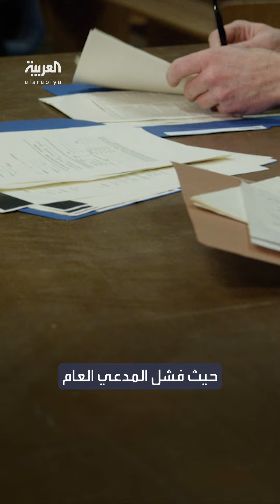قاضٍ أميركي يرفض طلب "بالدوين" بإسقاط تهمة القتل غير العمد لمصورة أثناء تصوير فيلم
قاضٍ أميركي يرفض طلب "أليك بالدوين" بإسقاط تهمة القتل غير العمد.. في قضية مقتل مصورة برصاصة من مسدس كان يحمله أثناء تصوير فيلم "راست"
لمعرفة أحدث المستجدات.. عبر البث المباشر من هنا ⤵
وبإمكانكم متابعة العربية على منصات التواصل